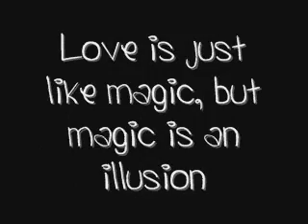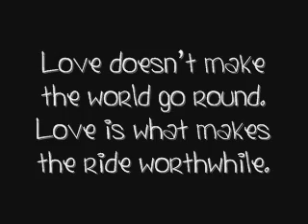Cause Your the One For Me♥(FavoriteLoveQuotes)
These quotes i can relate too♥ Font: Yummah Strawberriez Song: perfect two by auburn
I know that the songg is very low; thats the point. I wanted to focus on the quotes without the song blaring in ur ears... so yeahh!(=